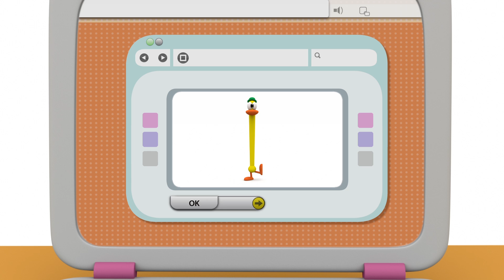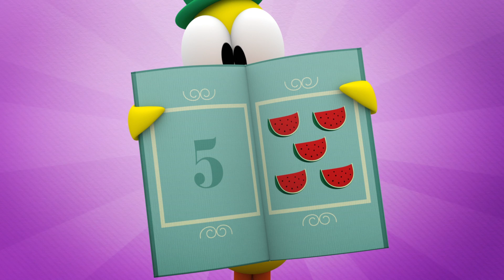🔷🔹 POCOYO E NINA - Diferença entre grande e pequeno [125 minutos] | DESENHOS ANIMADOS para crianças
✔️ Você quer aprender a diferença entre grande e pequeno? É essencial saber descrever o tamanho dos objetos em relação a outros elementos. Divirta-se com esta compilação especial de desenhos animados. É muito divertido aprender conceitos com o Pocoyo!

00:00:00 Pequeno e grande
00:09:07 Pequeno parque de diversões
00:15:25 A dança da coceira
00:21:37 Pocoyo conhece à Nina
00:27:57 Colorindo o meu mundo
00:34:31 O buraco negro
00:40:21 Pega Loula pega
00:46:21 Bolas de malabarismo
00:52:23 Senhor patão
00:58:25 Cadê a bola?
01:04:24 A semente
01:10:23 A incrível torre
01:16:54 O taco e a bola
01:22:55 O carteiro Pato
01:28:57 Não toque!
01:34:58 Chave para tudo
01:41:00 Bolinhas de sabão
01:47:00 O espirro
01:53:00 Um presente para Elly
01:59:01 Hora de brincar

🙆 Pequeno e grande
Pocoyo brinca com um controle remoto que converte as coisas em grandes ou pequenas.

🎡 Pequeno parque de diversões
Os ônibus do parque de diversões estão lotados e a Nina decide encolher todos.

👧 Pocoyo conhece à Nina
Coisas estranhas acontecem ao Pato: a mangueira para de funcionar e seu chapéu se mexe sozinho.

🕹 Colorindo o meu mundo
Pocoyo encontra um brinquedo novo - um comando à distância que muda as cores das coisas ao seu redor.

O Pocoyó, o Pato e a Elly estão brincando de bolinha de gude: com um pouco de pontaria devem colocá-las no buraco.

🔴 Pega Loula pega
Pocoyo e Loula vão à praia, mas perdem a bola.

🤹 Bolas de malabarismo
Pocoyo ficou muito impressionado com os malabarismos que Elly e Fred conseguem fazer.

😎 Senhor patão
O Pato está bancando uma de pessoa grande e não quer brincar com seus amigos.

🔴 Cadê a bola?
Pocoyo e Pato brincam com sua nova bola.

🌱 A semente
Pocoyo encontra uma semente.

🗼 A incrível torre
Pato está construindo uma torre de blocos coloridos.

⚾️ O taco e a bola
Nosso amigos vão lançar bola com Fred, o polvo.

💌 O carteiro Pato
Quando Pocoyo quer enviar uma carta a Elly, Pato faz de carteiro. Após muitas idas e voltas, Pato entrega um pacote gigante.